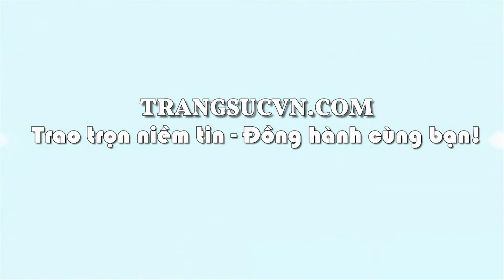Mặt dây ngọc trai san hô đẹp, mặt dây ngọc trai, mặt dây ngọc trai thanh lịch, TSVN022461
Mặt dây ngọc trai san hô đẹp
Mặt dây ngọc trai san hô đẹp mang đến vẻ đẹp lộng lẫy, kiêu sa nhưng không kém phần tinh tế, thanh lịch của phái đẹp. Mặt dây ngọc trai san hô đẹp là món quà mà mọi phụ nữ đều yêu thích. Từ các quý bà, quý cô, phụ nữ hiện đại cho đến các bạn gái trẻ đều phù hợp để diện trang sức ngọc trai. Mặt dây ngọc trai san hô đẹp, bảo hành 12 tháng, giao hàng nhanh trên toàn quốc.
Loại sản phẩm: Mặt dây ngọc trai

Kiểu chế tác: Mặt dây ngọc trai móc vàng 14k sáng bóng đảm bảo chất lượng hợp thời trang, sang trọng và phong thủy

- Trọng lượng vàng: 0.47 chỉ

- Chiều rộng: 17.21 mm

- Chiều cao: 10 mm

Loại đá: Ngọc trai nuôi TN

- Trọng lượng: 4.5 carat

- Màu sắc: trắng

- Độ tinh khiết: Đục

Giấy kiểm định đá quý: không

Giấy Kiểm định vàng: Có

Bảo hành: 12 tháng

Chuyển phát nhanh: Từ 1-4 ngày tùy khu vực của khách hàng.